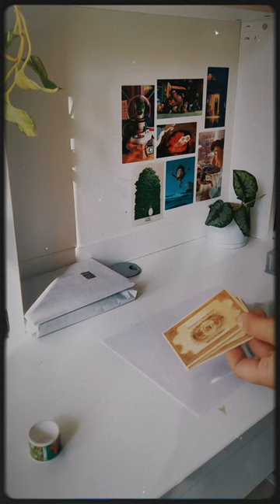packing orders-بسته بندی سفارشات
✨اینکه جزئیات هر سفارشی با اون یکی متفاوته، برای من خیلی حس خوبی داره.
برای من یعنی ارتباط گرفتن آدمای مختلف با چیزی که من خلق می کنم و ترکیب هر سفارش با هم باعث میشه که یه ذهنیت کوچیکی از کسی که با کارهام ارتباط بر قرار کرده و در نهایت خرید کرده، داشته باشم 😇😌💌